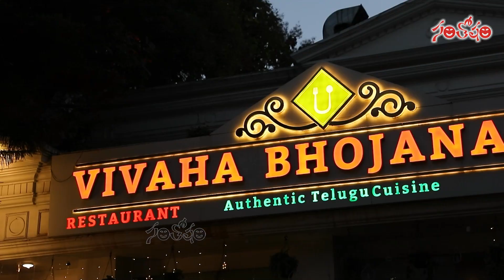Sundeep Kishan's Hotel Vivaha Bhojanambu Road no 36. Branch is shifting to the Another Place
WATCH : Sundeep Kishan's Hotel Vivaha Bhojanambu Road no 36. Branch is shifting to the Another Place